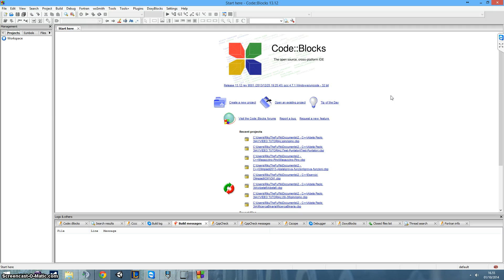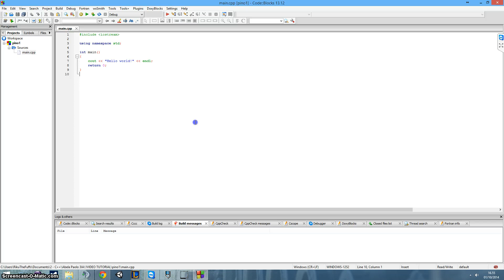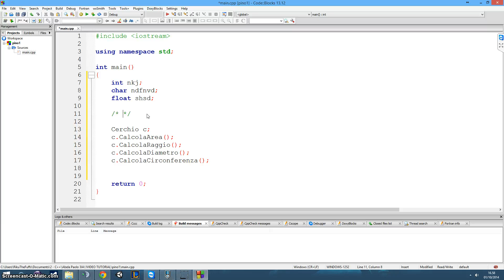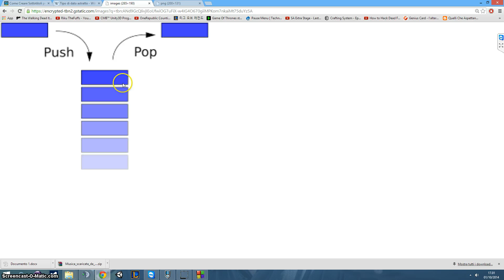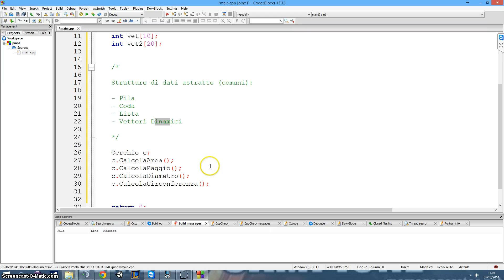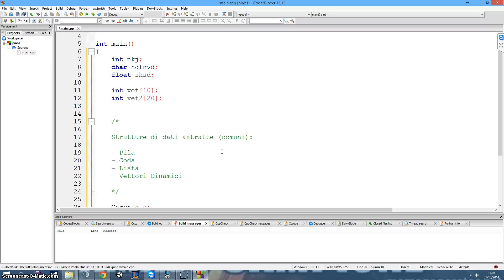Tutorial 81 - Abstract Data Types (C++) (ITA - SUB ENG)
In this video we'll talk about Abstract Data Types (ADT) in C++ .
In questo video parliamo delle strutture di dati astratte in C++.
Buona visione!